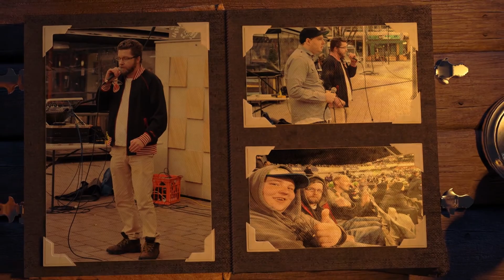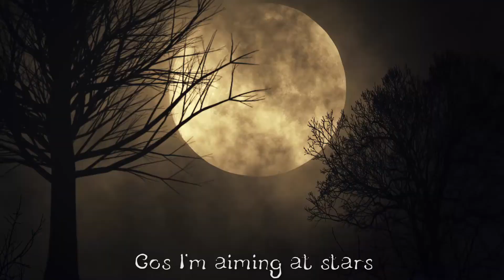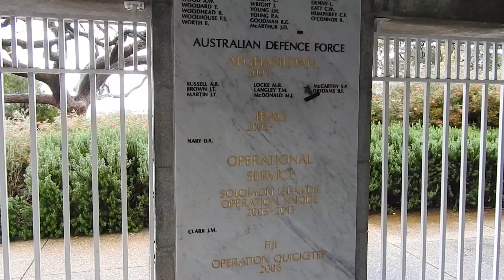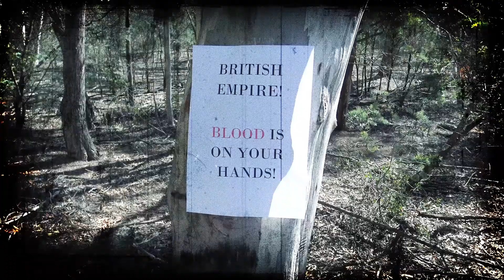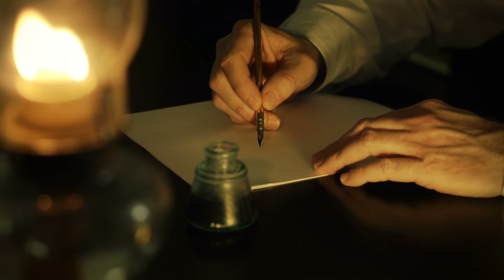ANZAC Day (Official Filmclip) ft. Dub F & G Smiles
Production & Mix - Myronizinfektious
Shot/Directed & Edited by Myronizinfektious for Conceptual Notion
Assistant Camera - Prem Luitel
Featuring Dub f & G Smiles
Copyright Infektious Records 2019